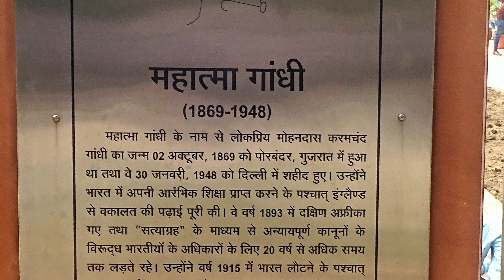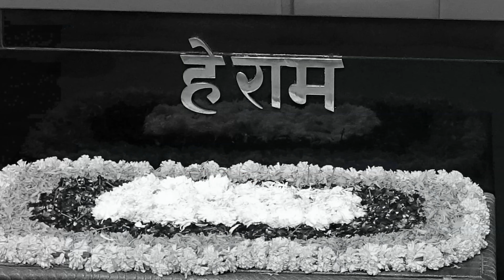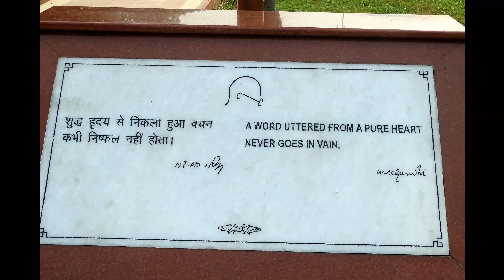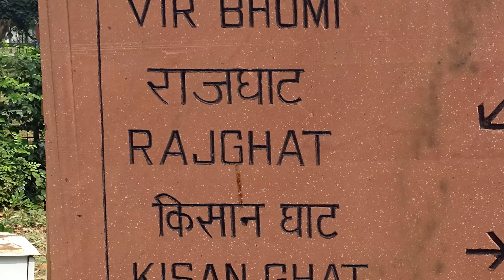RAJ GHAT-MAHATMA GANDHI MEMORIAL (20 ULTRA HD-4K STILL PHOTOS) DELHI, INDIA AS ON [27-10-2019]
RAJ GHAT-MAHATMA GANDHI MEMORIAL (20 ULTRA HD-4K STILL PHOTOS) DELHI, INDIA AS ON [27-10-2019],PHOTOGRAPHY AND  EDITING BY Mr. JAYANTA KUMAR MANDAL(জয়ন্ত কুমার মন্ডল).
RAJ GHAT
RAJ GHAT IS A MEMORIAL DEDICATED TO MAHATMA GANDHI IN DELHI, INDIA. ORIGINALLY IT WAS THE NAME OF A HISTORIC GHAT OF OLD DELHI. CLOSE TO IT, AND EAST OF DARYAGANJ WAS RAJ GHAT GATE OF THE WALLED CITY, OPENING AT RAJ GHAT TO THE WEST BANK OF THE YAMUNA RIVER. LATER THE MEMORIAL AREA WAS ALSO CALLED RAJ GHAT.
ADDRESS: BEHIND RED FORT, NEW DELHI, DELHI 110006
DEDICATED TO: MAHATMA GANDHI

MAHATMA GANDHI INFORMATION
CHILDHOOD AND FAMILY
• THE REAL NAME OF MAHATMA GANDHI IS MOHANDAS KARAMCHAND GANDHI.
• HE WAS BORN IN PORBANDAR ON THE 2ND OF OCTOBER, IN 1869.
• HIS PARENTS WERE KARAMCHAND GANDHI AND PUTLIBAI. THE FORMER WAS THE CHIEF MINISTER OF PORBANDAR AT THE TIME.
• SINCE CHILD MARRIAGE WAS QUITE PREVALENT IN THAT ERA, MOHANDAS GANDHI’S MARRIAGE WAS ALSO PLANNED AROUND THE TIME HE WAS 13 YEARS OLD.
• HE WAS MARRIED TO KASTUR KAPADIA, WHO LATER CHANGED HER NAME TO KASTURBA GANDHI AFTER THE MARRIAGE. THEY WERE MARRIED IN THE YEAR 1883. KASTURBA WAS 14 YEARS OLD THEN.
• EVEN AFTER MARRIAGE, KASTURBA CONTINUED TO STAY WITH HER PARENTS AT HER OWN HOME. KASTURBA GANDHI, TOO, WAS POLITICALLY ACTIVE THROUGH HER LIFE AND FOCUSED ON ATTAINING CIVIL RIGHTS FOR EVERYONE.
• MOHANDAS GANDHI AND KASTURBA GANDHI HAD 4 CHILDREN. ALL OF THEM WERE BOYS. THEIR NAMES WERE HARILAL, MANILAL, RAMDAS AND DEVDAS.
• IN 1885, GANDHI-JI AND KASTURBA HAD THEIR FIRST BABY, WHICH DID NOT SURVIVE AND PASSED AWAY JUST A FEW DAYS AFTER BIRTH. IN THE SAME YEAR, KARAMCHAND GANDHI PASSED AWAY AS WELL, LEAVING MOHANDAS FATHERLESS.
• AS WONDERFUL AS HE MIGHT SEEM TODAY, MOHANDAS GANDHI WAS A WEAK STUDENT IN SCHOOL. HE FOUND THE SUBJECT OF GEOGRAPHY TOO DIFFICULT TO UNDERSTAND. HOWEVER, HE LOVED READING HINDU SCRIPTURES AND BEGAN TO IDOLISE RAJA HARISHCHANDRA, THE KING WHO WOULD ALWAYS TELL THE TRUTH.
WORK IN SOUTH AFRICA
• AFTER COMPLETING HIS INITIAL EDUCATION, GANDHI MADE HIS WAY TO LONDON IN ORDER TO STUDY LAW. HIS AIM WAS TO BECOME A BARRISTER, WHICH WAS ALSO WHAT HIS FAMILY WANTED FOR HIM.
• HE STUDIED LAW IN THE UNIVERSITY COLLEGE OF LONDON IN THE YEAR 1888. AFTER THAT, HE RETURNED BACK TO INDIA, MAKING ATTEMPTS TO START HIS OWN LAW PRACTICE.
• WHEN THOSE ATTEMPTS DID NOT BEAR ANY FRUIT, HE DECIDED TO TAKE UP A JOB WITH A LAW FIRM. THAT JOB IS WHAT BROUGHT HIM TO SOUTH AFRICA.
• IN THAT PERIOD, SOUTH AFRICA WAS FACING A LOT OF DISCRIMINATION ALONG THE LINES OF RACE AND COLOUR. GANDHI, HAILING FROM INDIA, ALSO HAD A DARK COLOURED SKIN.
• WHILE RIDING A BUS THAT WAS FILLED COMPLETELY, A WHITE MAN ASKED GANDHI TO VACATE THE SEAT HE WAS SITTING IN, JUST BECAUSE HE HAD A DARK COLOURED SKIN. GANDHI REFUSED TO DO SO AND, AS A RESULT, HE WAS THROWN OUT OF THE BUS.
• ALONG WITH THAT INCIDENT, THERE WERE VARIOUS INSTANCES WHERE GANDHI WAS REFUSED A ROOM IN THE HOTELS OF SOUTH AFRICA AS WELL AS ORDERED TO REMOVE HIS TURBAN BY A COURT MAGISTRATE AS WELL.
• ALL OF THESE MOMENTS INSPIRED HIM TO FIGHT FOR EQUALITY AND DEVELOP POLITICAL IDEAS THAT COULD HELP PEOPLE.

MAHATMA GANDHI AND INDIAN FREEDOM STRUGGLE
• ON RETURNING TO INDIA, HE REALIZED HOW THE INDIAN POPULACE WAS SUFFERING UNDER THE BRITISH EMPIRE. HE DECIDED TO LEAD A MOVEMENT WITH THE AIM TO HAVE AN INDEPENDENT NATION.
• THE KEY STRATEGY OF HIS POLITICAL IDEAS WAS THE USE OF NON-VIOLENCE. GANDHI ALWAYS BELIEVED THAT VIOLENCE WAS NEVER A SOLUTION TO ANY PROBLEM.
• HE BEGAN UNDERTAKING NUMEROUS CAMPAIGNS, REVOLVING AROUND THE IDEA OF CIVIL DISOBEDIENCE. THE STRATEGY WAS SIMPLE: TO REFUSE ANY ORDERS GIVEN BY THE BRITISH EMPIRE, WITHOUT RESORTING TO ANY VIOLENCE. THE STREETS SOON FILLED WITH PEOPLE BOYCOTTING THEIR WORK AND REFUSING TO COOPERATE WITH THE BRITISH.
• SIMILARLY, GANDHI ALSO CONDUCTED THE DANDI MARCH WHEN THE BRITISH IMPOSED A HEAVY TAX ON SALT.
• WHILE GANDHI WAS ELECTED TO BE A MEMBER OF THE CONGRESS PARTY IN THE YEAR 1920, HE LATER WALKED OUT OF THE PARTY IN 1934 AND CONTINUED TO WORK TOWARDS INDIA’S INDEPENDENCE STRUGGLE BY HIMSELF.
• WITH REPEATED BOYCOTTS, DISOBEDIENCE MOVEMENTS, AND NATIONWIDE RALLYING OF THE PEOPLE WITH THE “QUIT INDIA” MOVEMENT TO OVERTHROW THE EMPIRE, THE BRITISH FINALLY CONCEDED AND AGREED TO LEAVE INDIA, MAKING IT INDEPENDENT.

ABOUT MAHATMA GANDHI’S DEATH
• AFTER INDIA’S PARTITION CAME INTO EFFECT, THE NATION SPLIT INTO INDIA AND PAKISTAN.
• MANY PEOPLE BEGAN TO DETEST THE POLICIES OF GANDHI. NATHURAM GODSE WAS A HINDU NATIONALIST, WHO HAD A STRONG HATRED FOR GANDHI.
• AS A RESULT, HE FIRED THREE BULLETS AT GANDHI ON 30TH JANUARY 1948 AT AROUND 5.17PM AND ASSASSINATED HIM.
• THE TITLE OF “MAHATMA” WAS BESTOWED ON GANDHIJI AND A LARGE FUNERAL WAS ARRANGED FOR HIM. MORE THAN 20 LAKH PEOPLE ATTENDED THE FUNERAL TO BID GOODBYE TO THE FATHER OF OUR NATION.